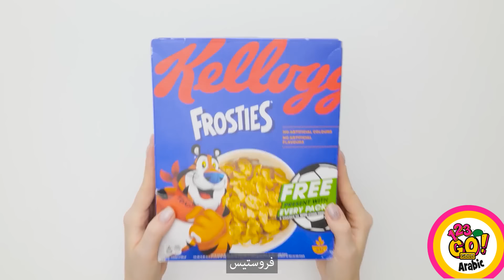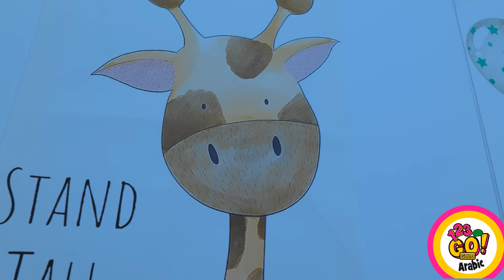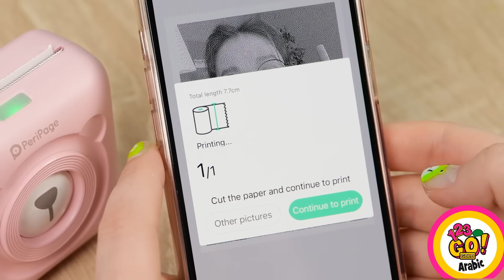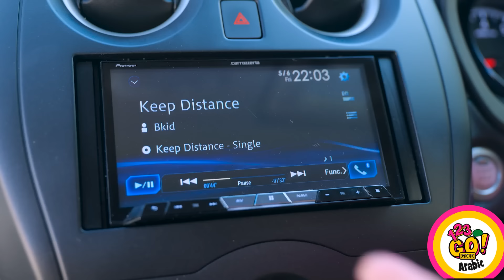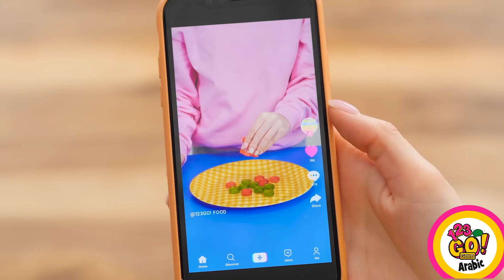أفكار إبداعية تربوية لا تقدر بثمن لجميع المناسبات || أفكار إبداعية لحرف الآباء والأمهات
ما أكثر حرفة أعجبتك؟ أخبرنا في التعليقات.